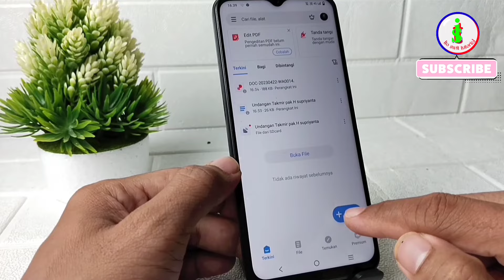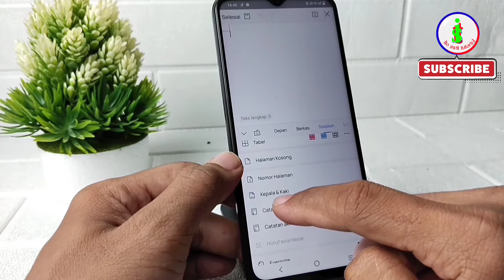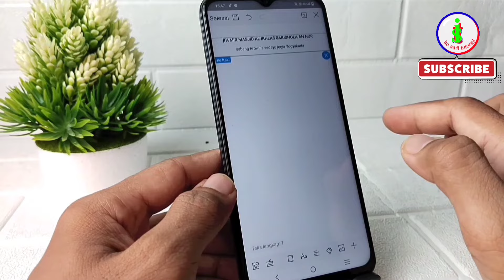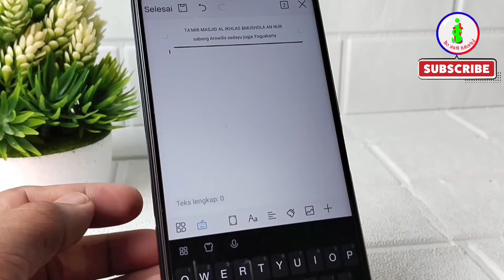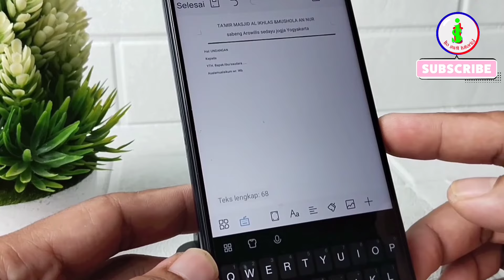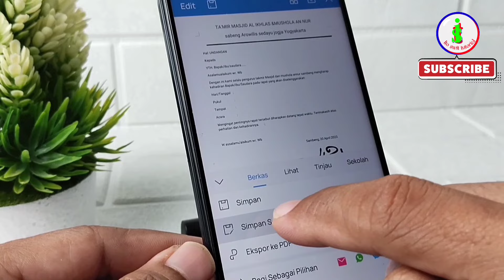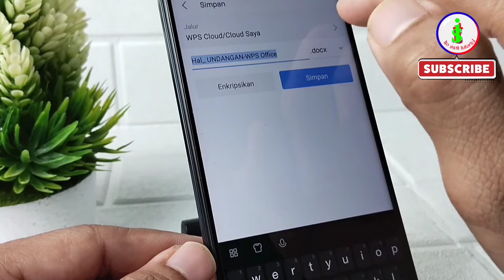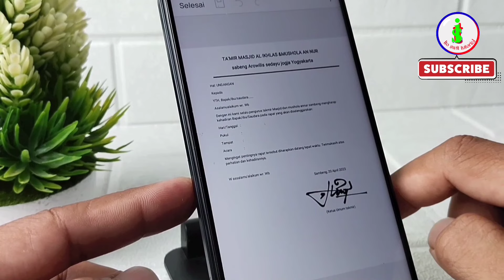cara membuat surat undangan di hp@itoswit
cara membuat surat undangan di hp

cara membuat surat undangan di hp tidaklah sulit bagi sobat yang tahap belajarpun pasti bisa nantinya.

cara buat undangan rapat di hp ini untuk mempermudah kita untuk membuat undangan rapat bisa itu rt, rw maupun instansi terkait.

surat undangan ini bersifat digital cukup menggunakan HP android saja.caranya mudah kita tinggal ketikan saja kalimat beserta kop surat jika diperlukan.Dan masalah hasil sobat tidak perlu khawatir  untuk detailnya bisa saksikan di vidio kali ini cara membuat undangan resmi lewat hp.selamat mencoba semoga bermanfaat dan berhasil.